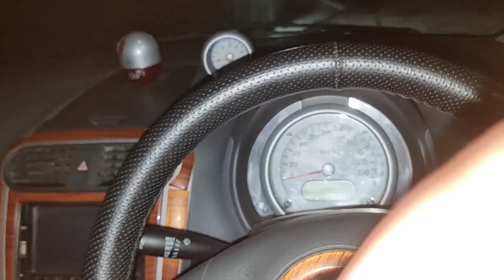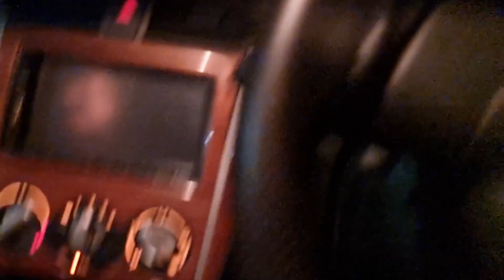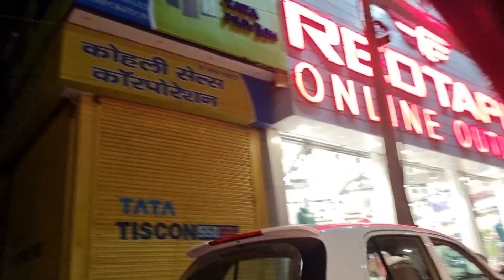My First Karwa Chauth Mehndi Design Vlog | Karwa Preparations! |Excited For My 1st Karva Chauth 2022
Your Quaries :-
karva chauth